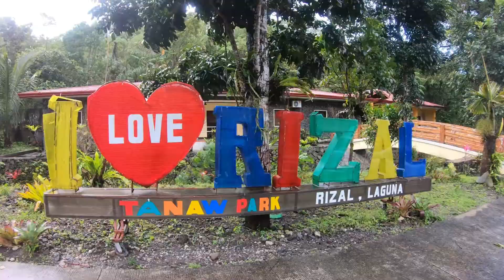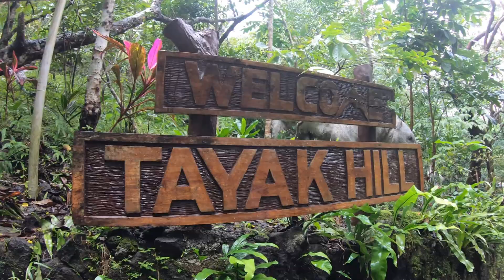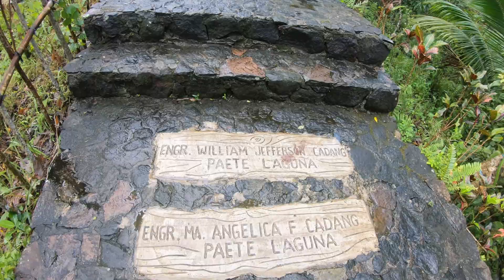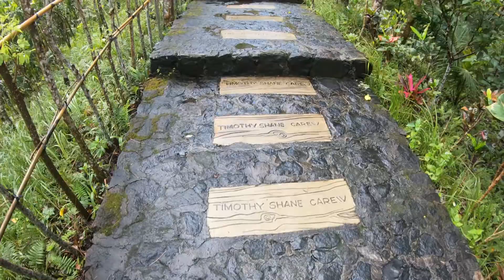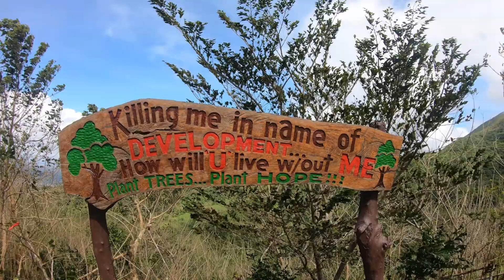TAYAK HILLS | DAPAT PUNTAHAN NG MGA MOTORISTA | QUICK WEEKEND RIDE WITH MIXED NUTS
Artist: Machinimasound